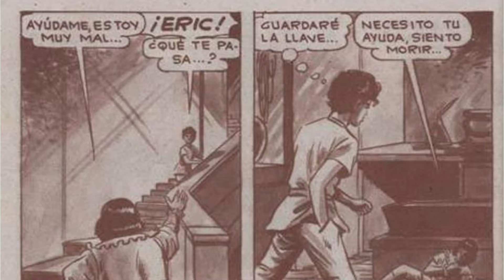Kaliman El Hombre Increible Capitulo #460❗:El Asesino Invisible🦇🪦 | The Geek World⚡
Hey hola amigos, yo soy Samuel, y el día de hoy, vengo con el episodio #24 de "El Asesino Invisible", quinta historia que estamos viendo de Kaliman en el canal!
En este episodio vemos como Solin es encomendado a salvar a su amigo, pero... podrá lograrlo?